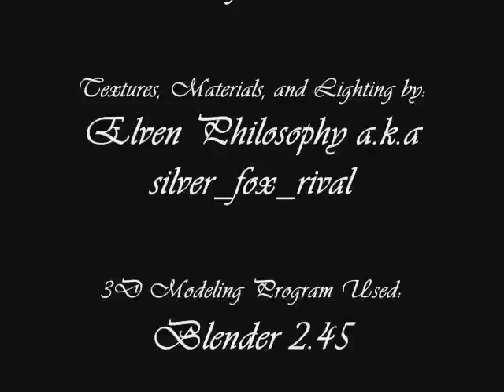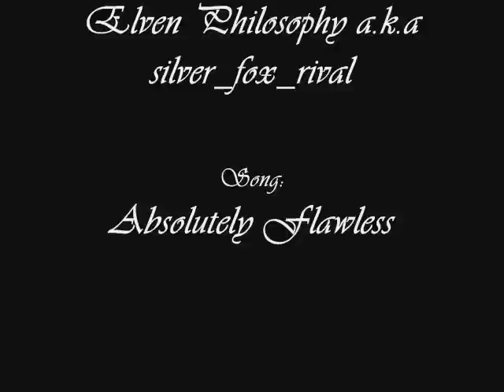My 3D Sapphire Collection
Hey ppl! I'm back with newly finish Sapphire Collection. All of these gems are made with real gemstone faceting (cut of the gemstone) and they all are very unique-loking gems at that! I added some music to this cool vid for your listening/viewing pleasure. And song states what these gems are "Absolutely Flawless"!